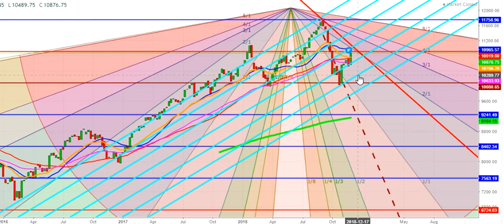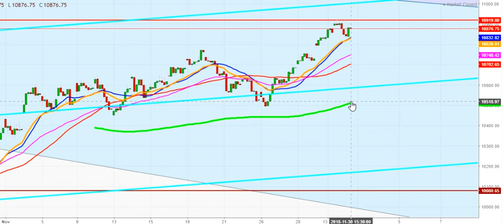Nifty 50 Expected Trading Zones For The Week Of December 2nd, 2018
This video explains the expected trading zones for Nifty 50 For the Week Of December 3rd, 2018.  You are advised to consult a Certified Financial Analyst before creating a position in Natural Gas futures.

1. This content is for information and educational purposes only and should not be considered as an investment advice or an investment recommendation. Past performance is not an indication of future results. All trading carries risk. Only risk capital be involved which you are prepared to lose.

2. Remember, YOU push the buy button and the sell button. Investors are always reminded that before making any investment, you should do your own proper due diligence on any name directly or indirectly mentioned in this article. Investors should also consider seeking advice from an investment and/or tax professional before making any investment decisions. Any material in this article should be considered general information, and not relied on as a formal investment recommendation.